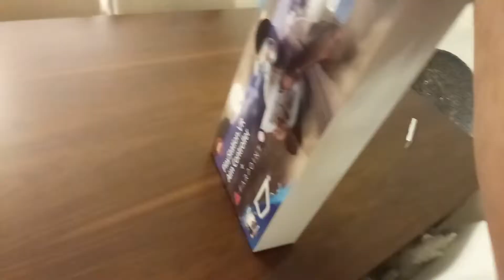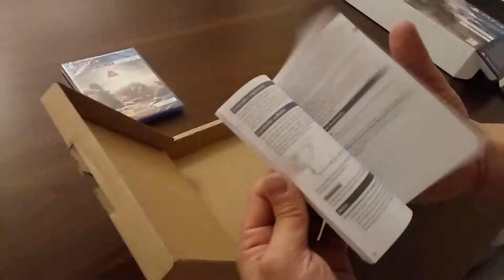Playstation VR (Farpoint) Aim Controller Unboxing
Farpoint Aim Controller Unboxing